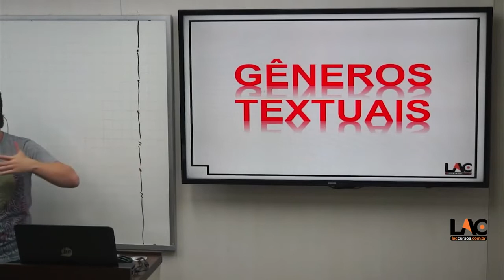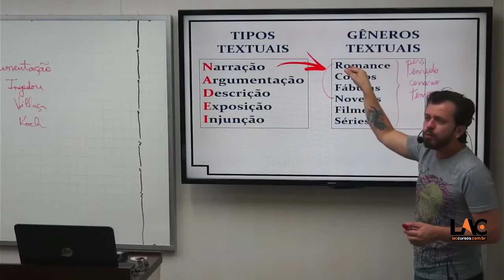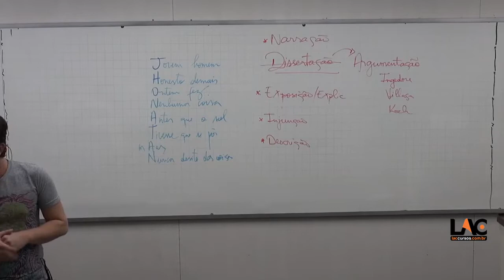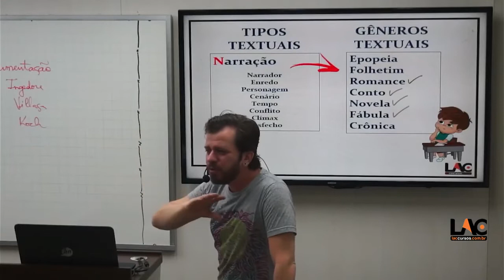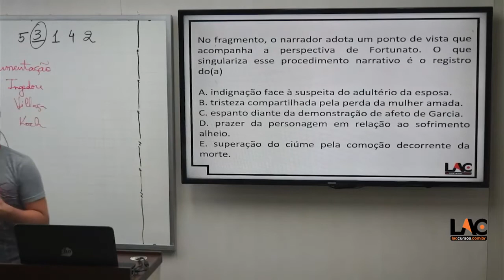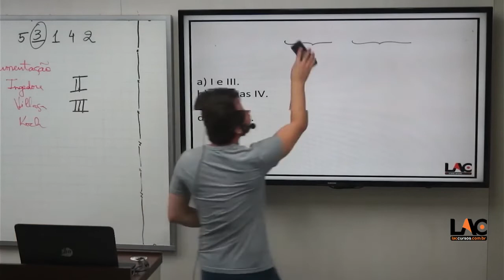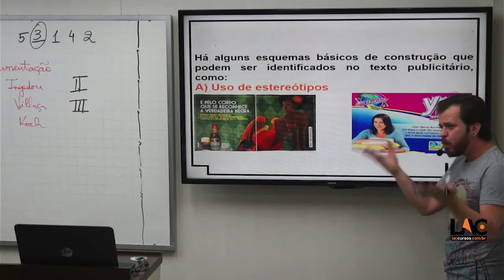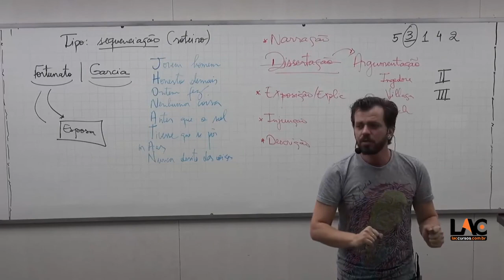AULA 13407 | Língua Portuguesa - Aula 07| 03/12/2021 parte1